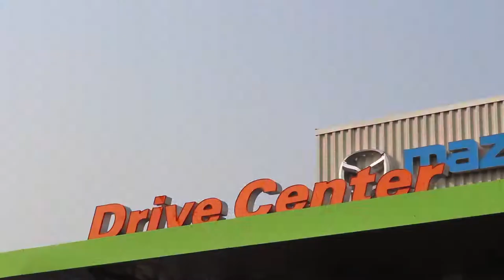Mazda Commercial April 2017 - CharlestonCarVideos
What did you think about this commercial? This is one of my first CAR Dealership looking commercials I've ever made. Most of my videos are more like Vlogs and reviews.